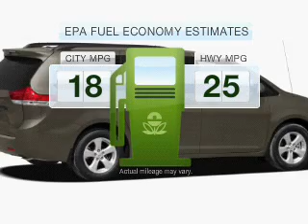2012 Toyota Sienna - MESA AZ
Year: 2012
Make: Toyota
Model: Sienna
Trim: LE V6 8 Passenger 4D Passenger Van
Engine: 3.5 liter V-6
Transmission: 6-Speed Automatic
Color: Predawn Gray
Mileage: 14
Address:
6136 E AUTO LOOP AVE